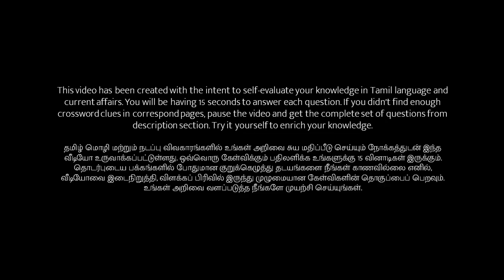08/02/2022 | Dinamalar kurukku ezhuthu potti in tamil today | தினமலர் குறுக்கெழுத்து புதிர்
குறுக்கெழுத்து புதிர் | தினமலர் குறுக்கெழுத்து போட்டி விடைகள் இன்று பிப்ரவரி 08, 2022 | Tuesday | தினமலர் | Tamil Crossword Puzzles with Answers | Feb 08, 2022 | Dinamalar

இடமிருந்து வலம்

1. கேன்சர் - தமிழில்.
2. மனைவியின் ஜோடி.
4. விளக்கெண்ணெய் தயாரிக்க, இந்த கொட்டை தான் பயன்படுத்துவர்.
6. ---சம்மா கை வீசு - பாப்பா பாட்டு.
7. ---ய நம என சிந்திப்பவர்களுக்கு அபாயம் இல்லை.
13. விருந்தை ரசித்து --- கொட்டி சாப்பிட்டான்.
15. அறிமுகமில்லாதவரை பார்த்தால் --- நீ என கேட்போம்.
20. முகர்ந்ததும் வாடி விடும் தன்மை கொண்டது --- மலர்.

வலமிருந்து இடம்

3. 'ஹா என முதல் எழுத்தை மாற்றினால் நம் நாட்டின் தேசிய விளையாட்டு.
8. பிரபல எழுத்தாளர் ஒருவர் ---ன்.
9. எதிர்பாராமல் வரும் ---விருந்தாளிகளை சமாளிக்க சாதுர்யம் வேண்டும்.
11. வேலை முடிந்தவுடன் கைமேல் --- எதிர் பார்ப்பர் சிலர்.
12. அதிர்ஷ்டம் எதிர்ச்சொல் ---திர்ஷ்டம்.
14. ஜாக்கிரதை.
18. தட்சன் தனக்குரிய பாகம் தரவில்லை என்றே சிவபெருமான் சினம் கொண்டார்.
23. தடம் - வேறொரு சொல்; கலைந்துள்ளது.

மேலிருந்து கீழ்

1. வீழ்ச்சிக்கு பின்னே பெறுகிற எழுச்சி பெற்றது போல இருக்கும்.
2. பொதுவாக குழந்தைகளை தாக்கும் தொடர் இருமல் நோய்.
4. இது அறிவிற்கு சத்ரு; அறிவை இழக்கச் செய்யும்.
10. தேரோட்டி.
18. பயப்படு.
19. கடற்கரை - ஆங்கிலத்தில்.

கீழிருந்து மேல்

3. வத்தாலேயே அவன் அழிந்து போனான்.
5. மனநிலை பாதிக்கப்பட்டவன் --- யாளி.
7. திருடச் சென்ற இடத்தில் தும்மியதால் காவலர்களிடம் திருடன் ---க் கொண்டான்.
8. ரஜினிகாந்த் நடித்து ராஜசேகர் இயக்கி இருந்த திரைப்படம்
13. ஓடும் நீரின் ஓசை சலப்பு.
16. சென்னையிலுள்ள ஒரு திரையரங்கம் தேவி ---டைஸ்.
17. கீபோர்டு - தமிழில்.
20. அடிதடி என்றால் பெரிய மனிதர்கள் இவரை பயன்படுத்துவர்.
21. கவிப்பேரரசு என பாராட்டப்படும் திரைப்பட கவிஞர்.
22. தன் உழைப்பால் வியாபாரத்தில் நல்ல ---ச்சி கண்டான்.